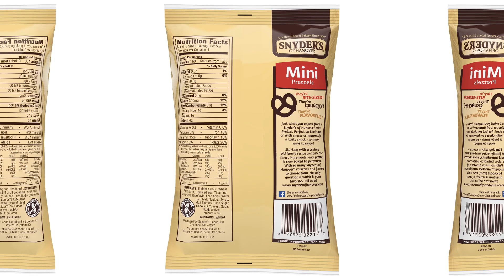🇺🇸 Top 10 Must-Try American Street Foods You'll Love! 😋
Discover the delicious world of American street foods in our latest video! From savory to sweet, we're counting down the Top 10 mouthwatering street food dishes you need to try when exploring the USA. 🌭🍔🌮

In this episode of Cooking Top 10, we take you on a culinary journey through the vibrant and diverse street food scene in the United States. 🚚🍟

Each of these iconic dishes offers a unique taste of American culture and flavor. Join us as we explore the best street food vendors across the country and reveal the secrets behind these delectable treats. 🎉

The videos of this channel are made entirely by AI, so there is a possibility that their content may be wrong